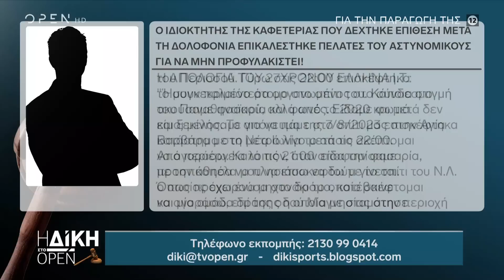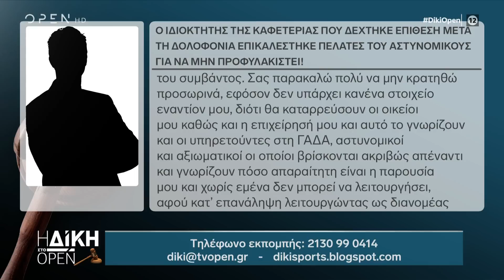Βίντεο ντοκουμέντο από τα αιματηρά επεισόδια της Νέας Φιλαδέλφειας | Η Δίκη στο OPEN 21/8/23IOPEN TV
Γίνετε μέλος στο κανάλι του OPEN για να αποκτήσετε πρόσβαση σε προνόμια:
Ένα νέο βίντεο στο οποίο φαίνεται η καταδίωξη του Μιχάλη Κατσούρη στη Νέα Φιλαδέλφεια βλέπει το φως της δημοσιότητας.